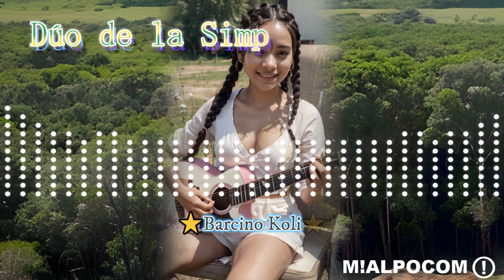Barcino Koli - Dúo de la Simpatía Quintana Escalante - 10 Min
🎶✨ "Barcino Koli" interpretada por el Dúo de la Simpatía Quintana Escalante es una polca que, durante 10 minutos, nos lleva a través de paisajes sonoros vibrantes y melodías llenas de vida. 🇵🇾🌟 Esta canción trata sobre la celebración de las tradiciones y la herencia cultural, pintando cuadros sonoros que evocan la belleza y la alegría de la vida rural. 🌿💫 La interpretación del Dúo de la Simpatía destaca por su energía y sincronización perfecta, capturando la esencia de la música paraguaya. 🌸🎵 ¡Únete a nosotros en este viaje musical y celebra con nosotros la riqueza de nuestras tradiciones! 🎼
💯 TOP 100
😀 Caritas & Emociones
👋 Gente & Cuerpo
🐵 Animales & Naturaleza
🍎 Comida & Bebida
🌍 Viajar & Lugares
🎃 Actividades
👓 Objetos
🏧 Símbolos & Signo
🏧🚮🚰♿🚹🚺🚻🚼🚾🛂🛃🛄🛅⚠️🚸⛔🚫🚳🚭🚯🚱🚷📵🔞☢️☣️⬆️↗️➡️↘️⬇️↙️⬅️↖️↕️↔️↩️↪️⤴️⤵️🔃🔄🔙🔚🔛🔜🔝🛐⚛️🕉️✡️☸️☯️✝️☦️☪️☮️🕎🔯🪯♈♉♊♋♌♍♎♏♐♑♒♓⛎🔀🔁🔂▶️⏩⏭️⏯️◀️⏪⏮️🔼⏫🔽⏬⏸️⏹️⏺️⏏️🎦🔅🔆📶🛜📳📴♀️♂️⚧️✖️➕➖➗🟰♾️‼️⁉️❓❔❕❗〰️💱💲⚕️♻️⚜️🔱📛🔰⭕✅☑️✔️❌❎➰➿〽️✳️✴️❇️©️®️™️#️⃣*️⃣0️⃣1️⃣2️⃣3️⃣4️⃣5️⃣6️⃣7️⃣8️⃣9️⃣🔟🔠🔡🔢🔣🔤🅰️🆎🅱️🆑🆒🆓ℹ️🆔Ⓜ️🆕🆖🅾️🆗🅿️🆘🆙🆚🈁🈂️🈷️🈶🈯🉐🈹🈚🈲🉑🈸🈴🈳㊗️㊙️🈺🈵🔴🟠🟡🟢🔵🟣🟤⚫⚪🟥🟧🟨🟩🟦🟪🟫⬛⬜◼️◻️◾◽▪️▫️🔶🔷🔸🔹🔺🔻💠🔘🔳🔲

Sexo: 🧒 Sexo: Persona, 👦 Sexo: Masculino, 👧 Sexo: Femenino